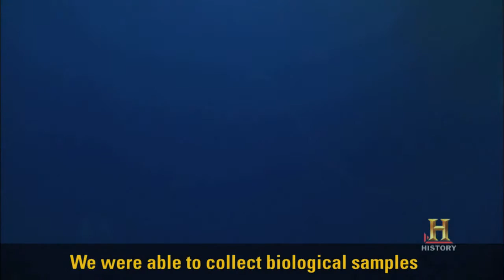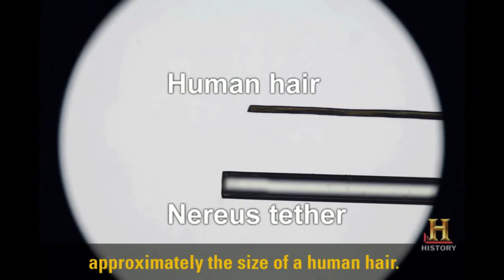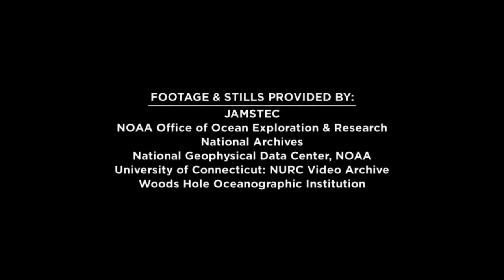Finding AirAsia Blackbox by using ROV